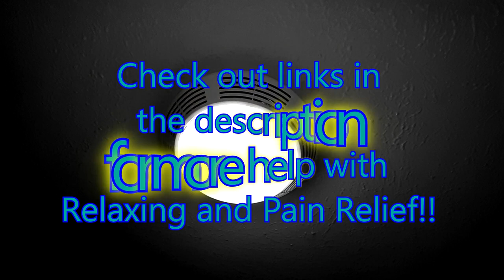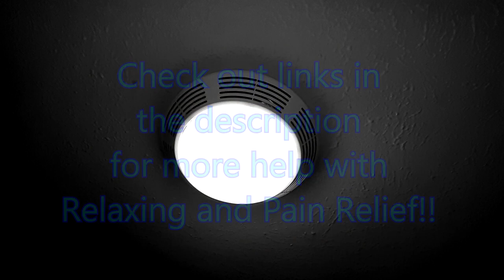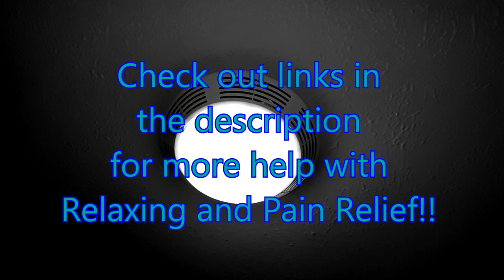Miss your Fan Noise? Fall Asleep Fast With White Noise From Fan Noise And Night Light.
If you miss your Fan Noise and are having trouble sleeping, the White Noise From this Exhaust Fan Noise will surely please and ease you to sleep. This is to help everyone somewhere where they can't use a fan and need the Humming White Noise From a Fan to help them Sleep. This White Noise Exhaust Fan comes with a free night light too. This Fan Noise is 10 hours of White Noise For a Deep Sleep and Calming too. This Fan Noise is a Soothing Relaxing Sleep Sound.
Adults, kids and babies sometimes need the White Noise from a Fan to help put them to sleep, it can be used as a Fan Noise for Babies, Fan Noise For Sleep and also Fan Noise For Studying. I hope you enjoy your new White noise Fan Noise and Night Light. I hope this White Noise Sleep Sound help you get the Relaxation you deserve. Ther is more White Noise Sleep Sounds to come. Thank you from The Less Stress More Relaxation Channel for any and all support.

Sounds Recorded by - The Less Stress More Relaxation Channel
Picture by - The Less Stress More Relaxation Channel